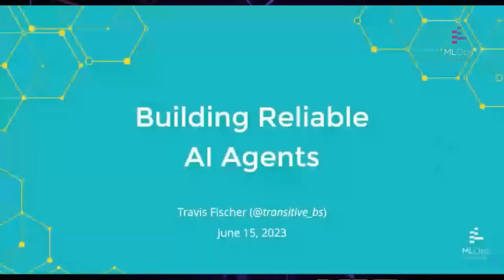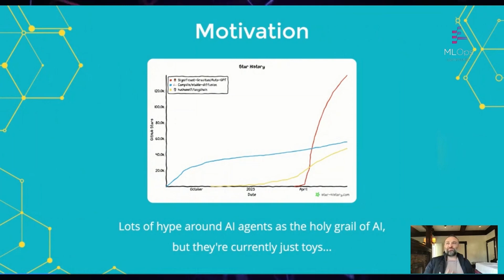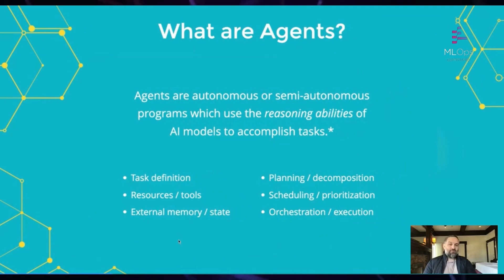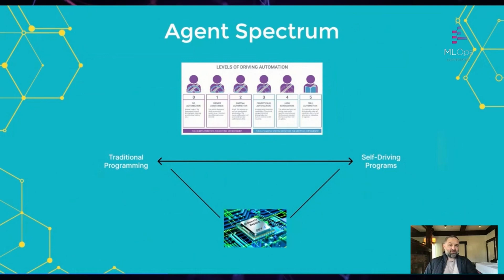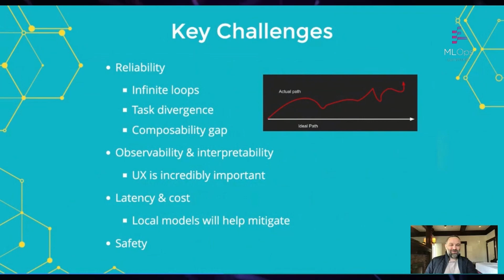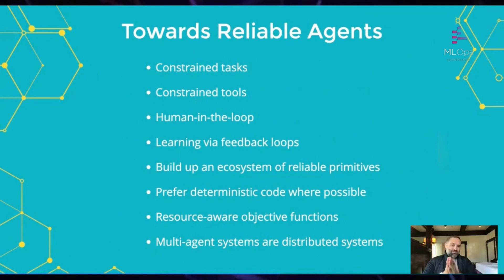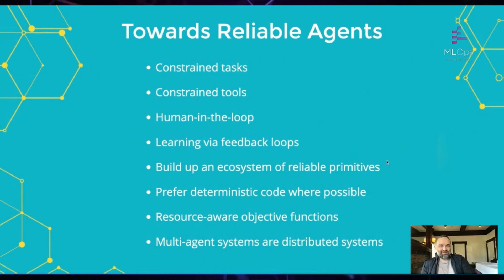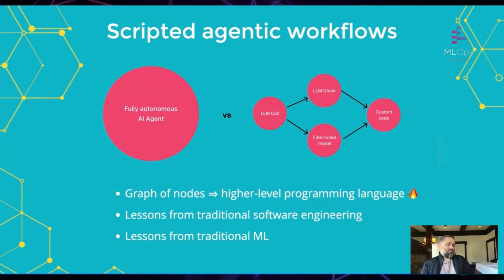Building Reliable AI Agents // Travis Fischer // LLMs in Production Conference Part 2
// Abstract
Autonomous AI agents have gotten a lot of attention recently, but they're mostly just toys. What are the primitives that we need to build more reliable agents, and what are the main business use cases that agentic automation will enable over the next few years?

// Bio
Travis is a Technical founder w/ 2 exits, formerly from Microsoft/Amazon. He focused on building infrastructure for reliable AI agents.